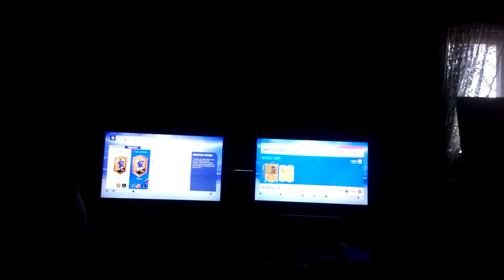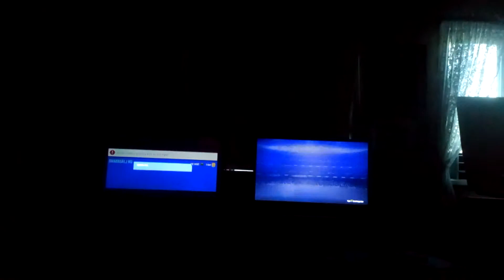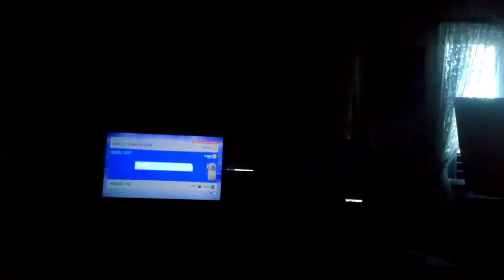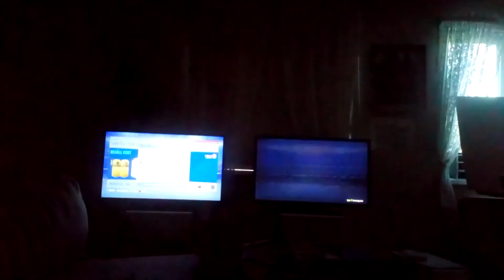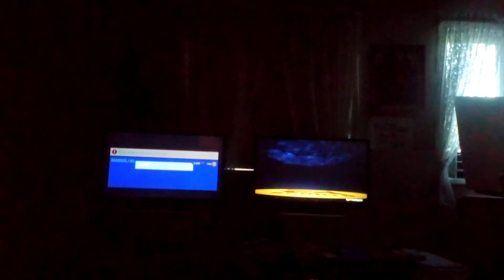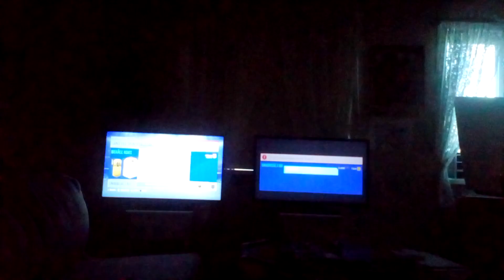Tots pack opening #2